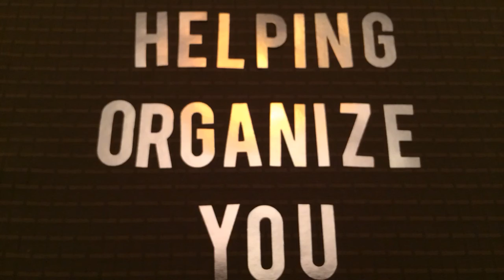Helping Organize You Words - Share with your Professional Organizing Audience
I made this a while ago, but it's fun to share with other clients. Feel free to use and share! Stop Motion Video Helping Organize You.

Looking for help staying focused on your business? Read out to me to help keep you accountable for your business tasks! I offer a Virtual Consulting Service for Small Business owners, Freelancers, and One personal business.